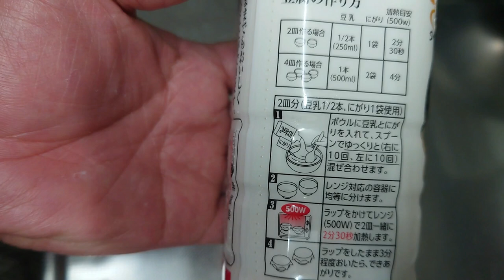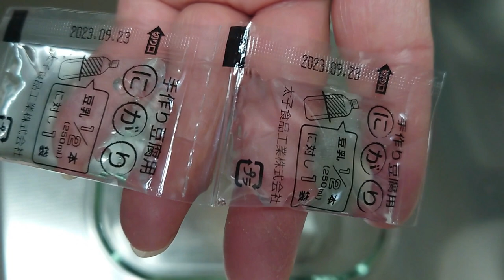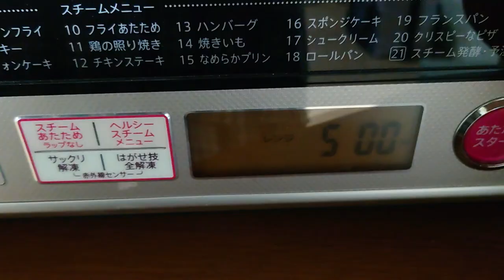豆乳で豆腐、作ってみた。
豆乳とにがりで豆腐を作ってみました。